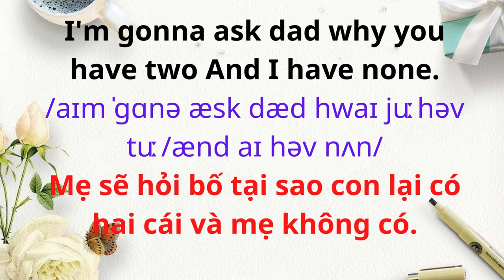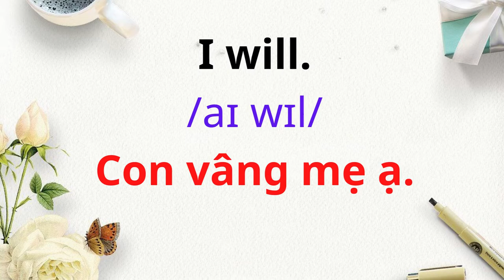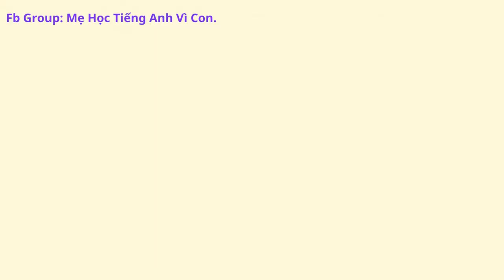BA MẸ NÓI TIẾNG ANH CÙNG CON | 52. A little lie.